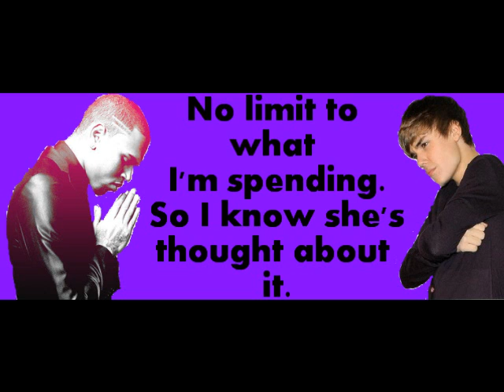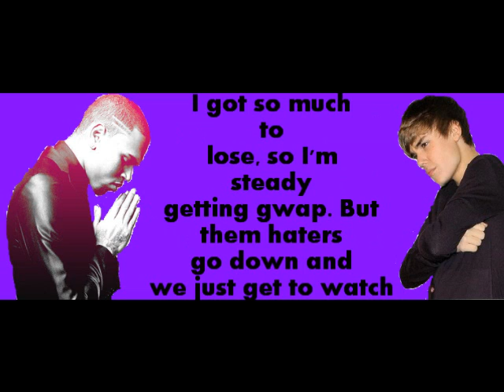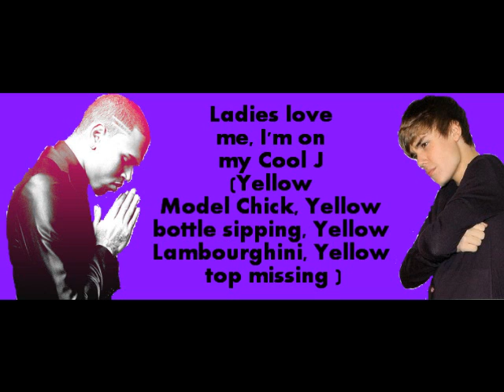Ladies Love Me- Chris Brown Ft. Shawty Mane *Lyrics*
I attempted my best on this, please feel free to correct me if I'm wrong on the lyrics.